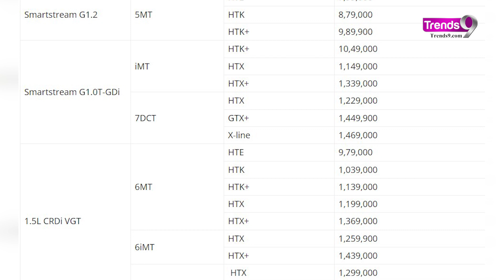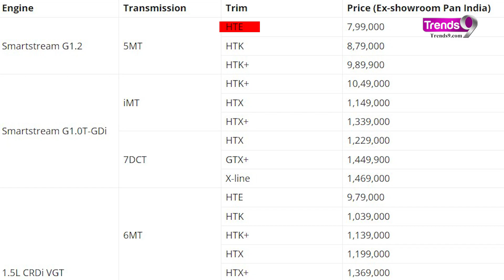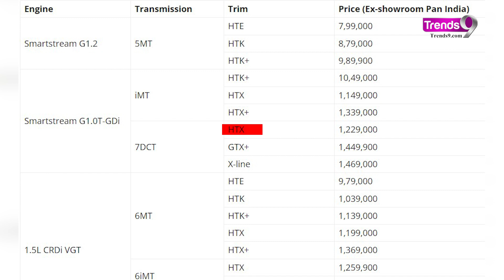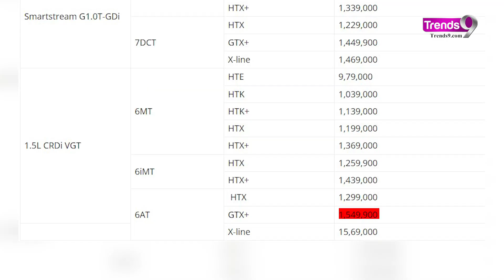New KIA Sonet Ex-Showroom Price | Starting Price @7.9 lakh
Kia Sonet Facelift Variants Wise Pricing: Kia has launched their subcompact SUV Sonet Facelift with the starting price tag of Rs 7.9 lakh. This is very competitive pricing when it comes to it's head-on competitors. सॉनेट में आपको 3 इंजन विकल्प मिलते हैं जिसमे एक 1.2 लीटर का पेट्रोल इंजन, 1 लीटर का टर्बो इंजन और 1.5 लीटर का डीजल इंजन शामिल है. टॉप मॉडल की बात करें तो X Line ट्रिम डीजल आटोमेटिक की कीमत Rs 15. 69 लाख है.